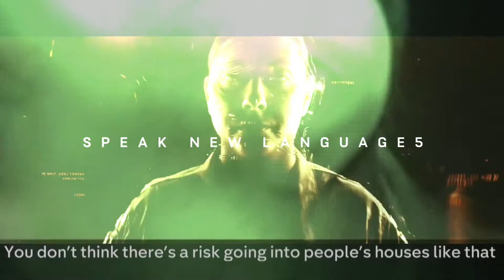Iraq-ing the Planet (20 Years of Terror) by Dee-Jay Death-Camp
Death to imperialism.

*Hashim/Tempradura/Severed Heads